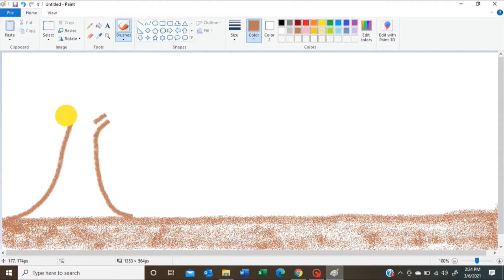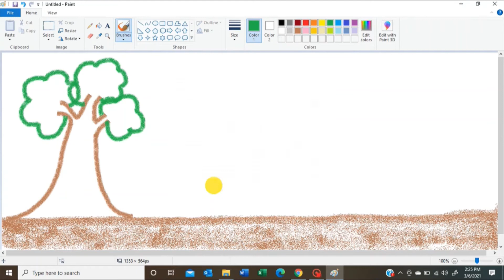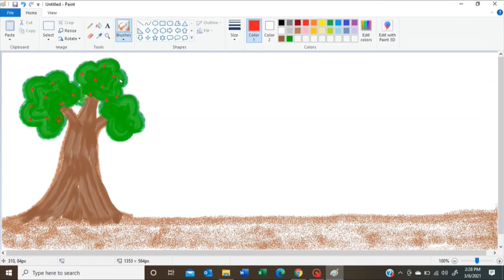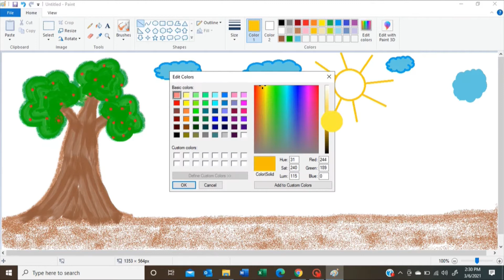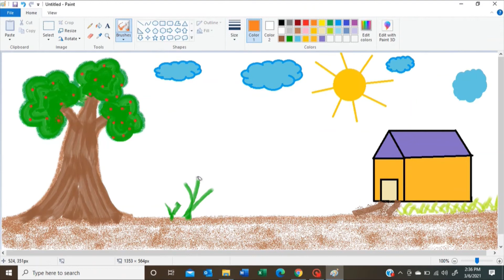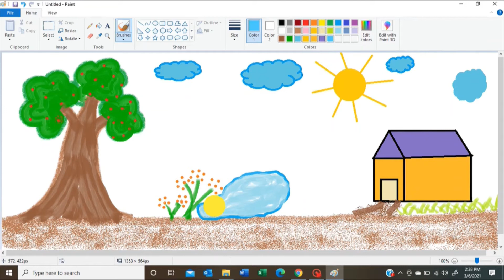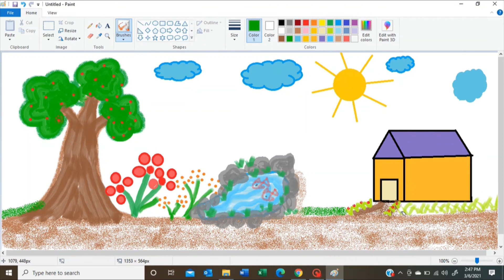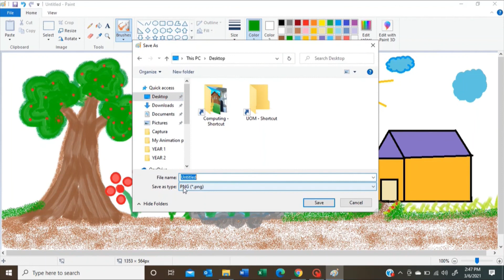Kids Easy Drawing my Trees, Sky, House with shapes and Brushes in MS Paint Tutorial 2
Easy tutorial to draw art in Microsoft paint with shapes and brushes - learning to kids knowledge and schooling